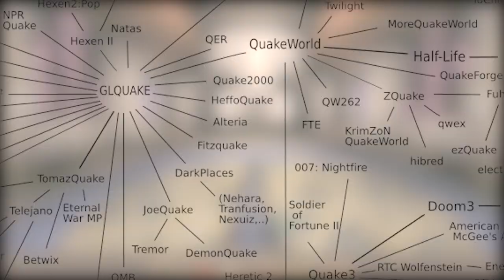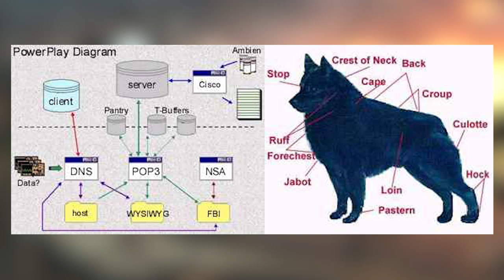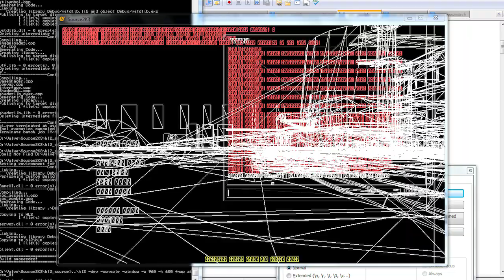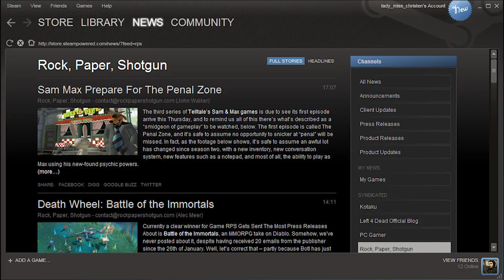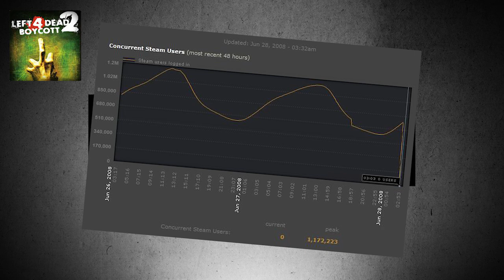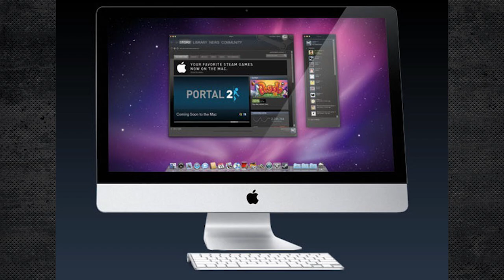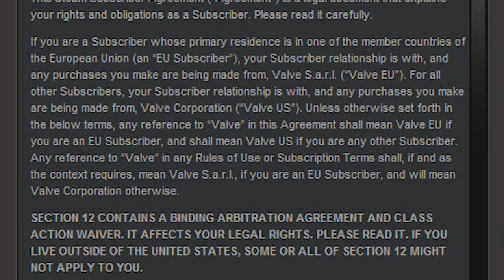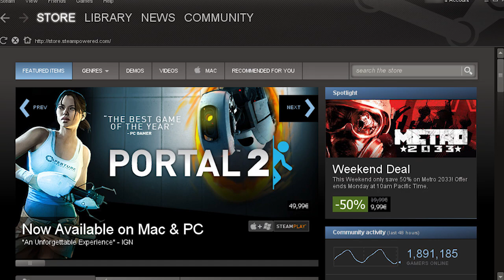The COMPLETE History Of Valve! | The Leaderboard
Valve has created some of the best games in history. Team Fortress 2, Half Life 2, Portal 2 and so much more. Today here on the leaderboard, we are going to be going over the amazing history of Valve!